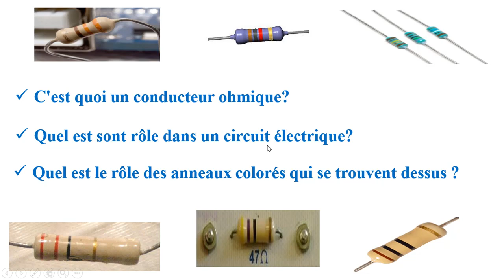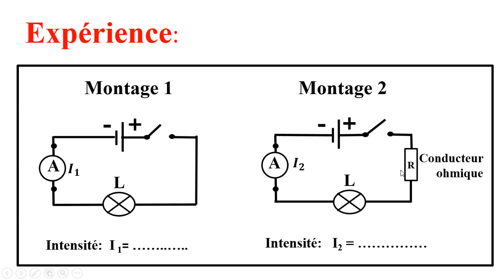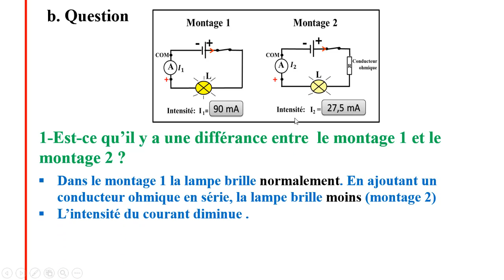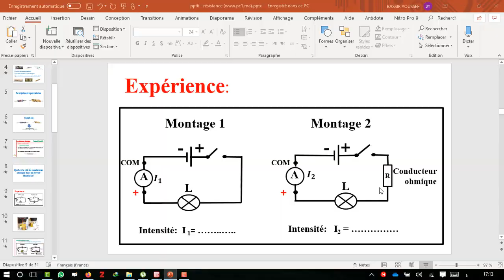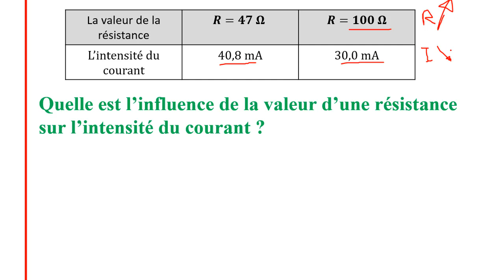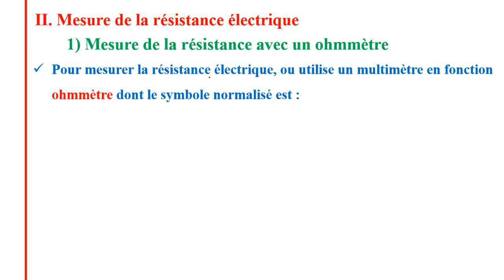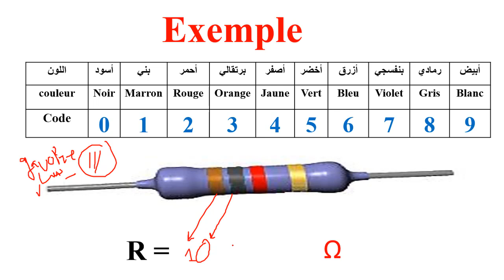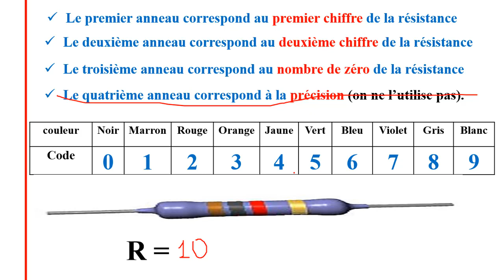conducteur ohmique AIPIC